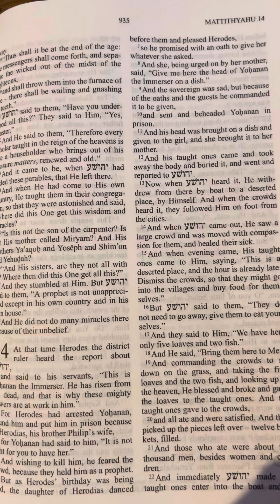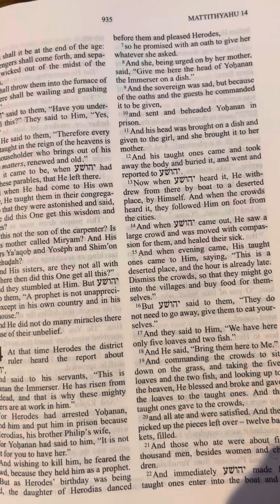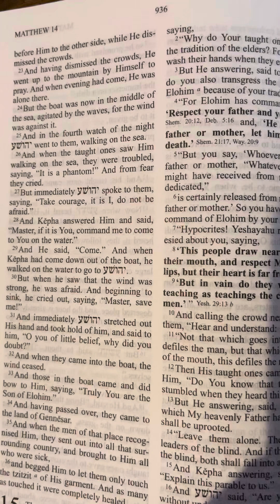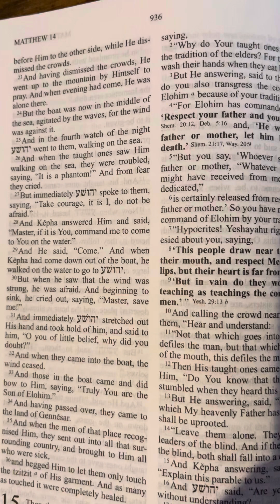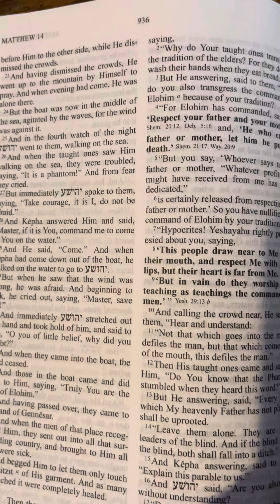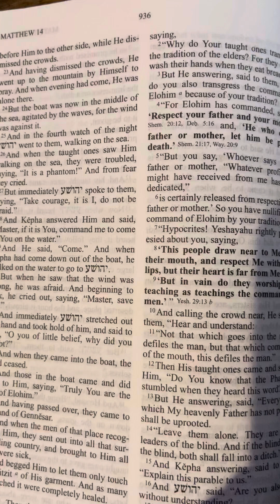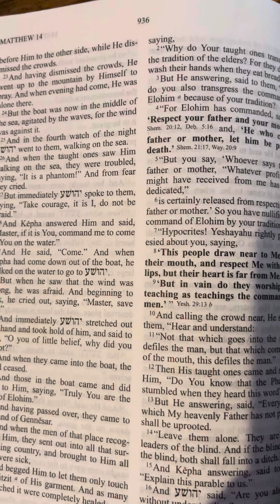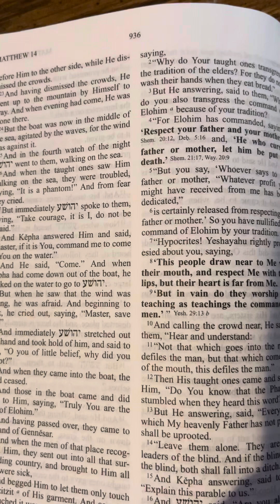Mattithyahu (Matthew) 14 | B’rit Chadasha\New Testament | Audio Bible | The Scriptures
I substitute "Adonai or Hashem or God or Elohim" for the tetragrammaton.

Biblegateway does not have The Scriptures but it is available here, free of course